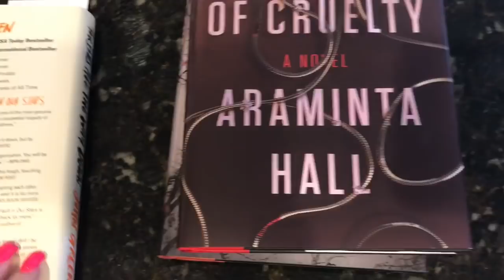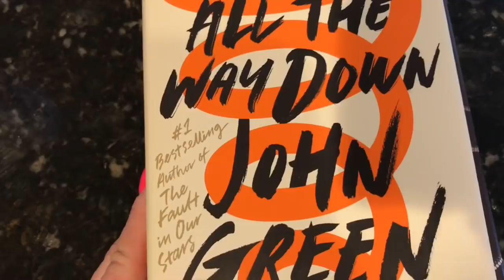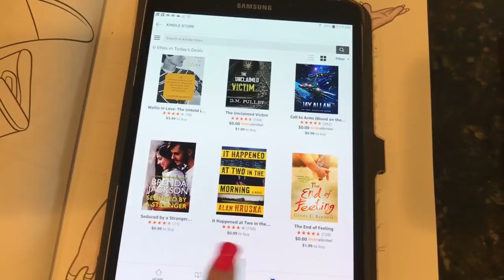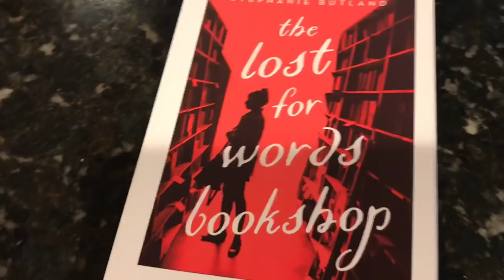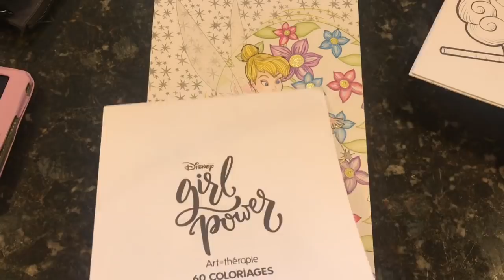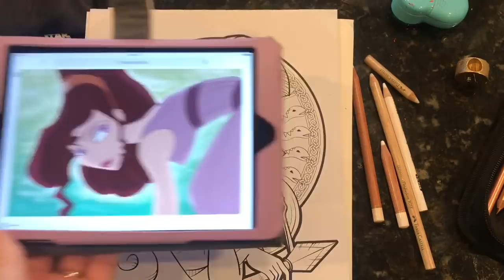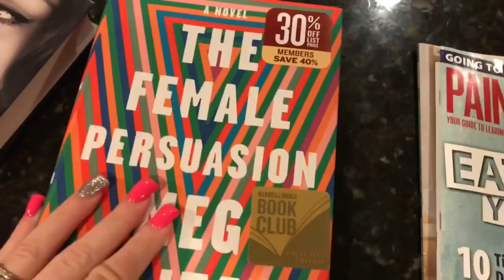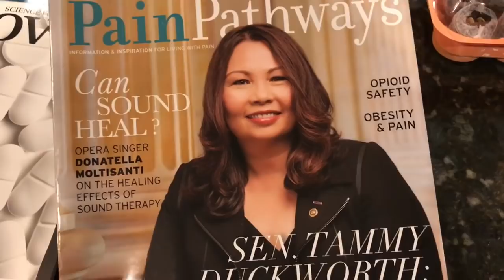Color & Chat / Reading Vlog | April 10, 2018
*If you use my link you will get a credit for 1 free book.  Also as a disclaimer if you use my link I will also get a credit for a free book.  There is no cost to use my link.

*My links*
Facebook : search : ReadingwithPugs Coloring

**PLEASE SEND A REQUEST TO JOIN THE GROUP.
 The Facebook is primarily for our coloring, but we do occasionally talk about books and other things.

For mail or wishing for your book to be reviewed :
Jen ReadingwithPugs
*Please note that things sent to the box for review do not guarantee a review.  I review all my materials first and show the products that I think are a good fit for my viewers.*